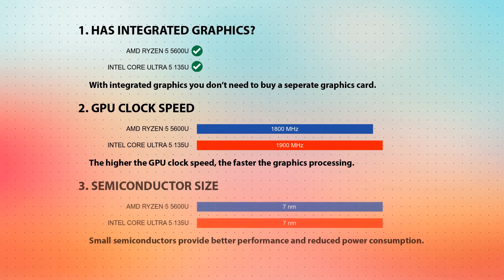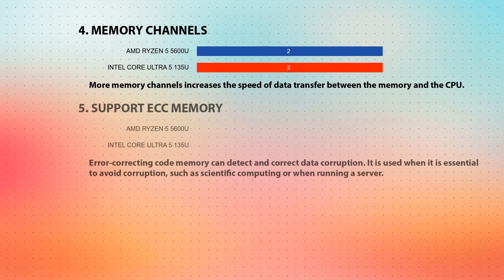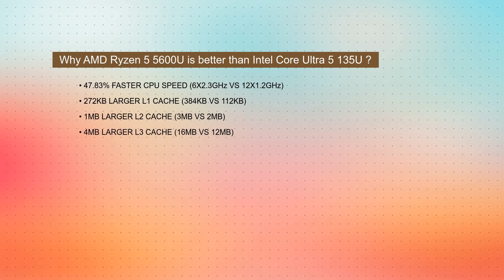AMD Ryzen 5 5600U vs INTEL Core Ultra 5 135U Technical Comparison